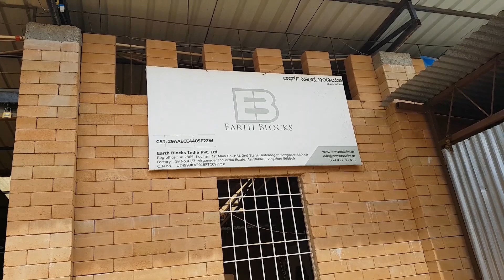Earth Blocks under a 15.5 Ton Crane !!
6" hollow interlocking Test report.
9" Solid Block Test report.

Bangalore, Karnataka
Earth Blocks India Pvt. Ltd.
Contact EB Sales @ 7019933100